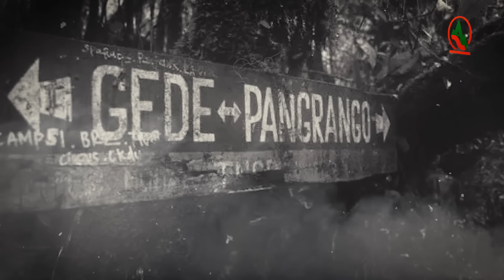AMPUN !! PUYENG PALA GUE KALAU ORANG INI CERITA PENDAKIAN ! W/Farhan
Assalammualaikum Wr.Wb

cerita pendakian horor / cerita pendakian mistis ini dialami oleh Farhan @Radensurur ,
ketika melakukan pendakian ke gunung Gede
Farhan mengalami hal-hal yang bahkan tidak pernah ia bayangkan sebelumnya ketika mendaki ke gunung Gede, yaitu temannya diajak ke alam ghaib karena.
ah langsung aja simak videonya

Untuk teman-teman semua jika mempunyai cerita atau pengalamannya ketika di gunung, dan ingin berbagi ceritanya langsung, bisa hubungi team via